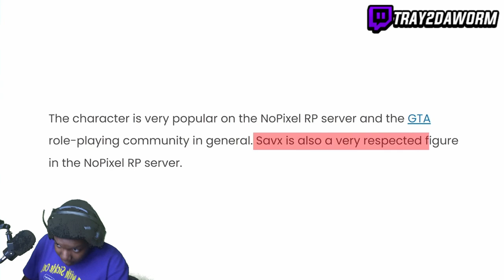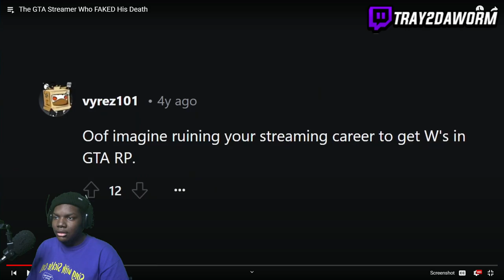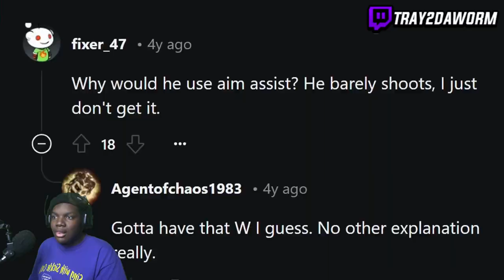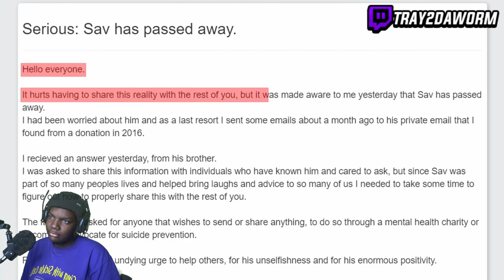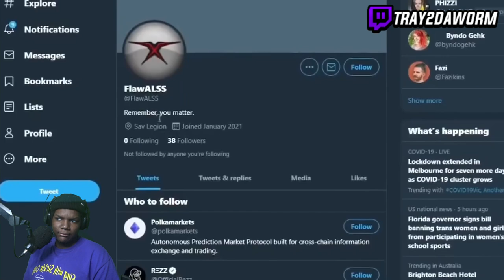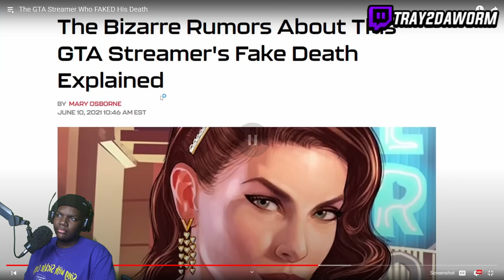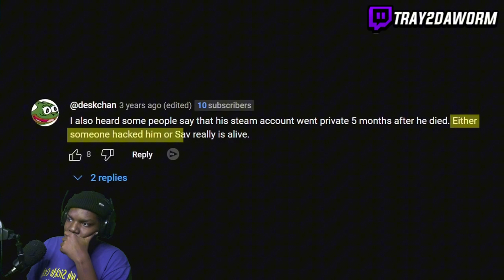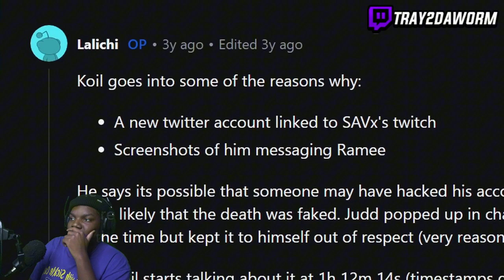GTA Streamer's Darkest SECRET Revealed!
GTA Streamer's Darkest SECRET Revealed! In today's video, we will be learning about how this GTA RP Streamer got EXPOSED!

Want to watch my own RP? Drop a follow on my Twitch